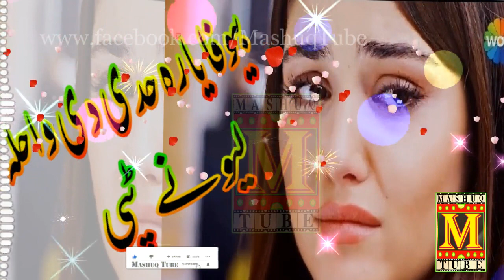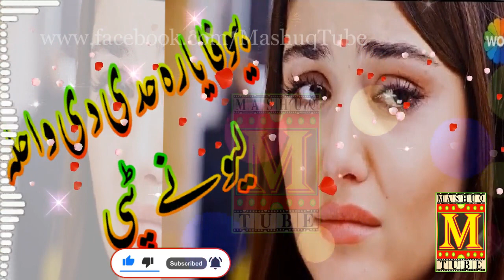Pashto very sad tapey 2021 - bewafa yara hudy d wahla - lewany tapy - Pashto new song 2021